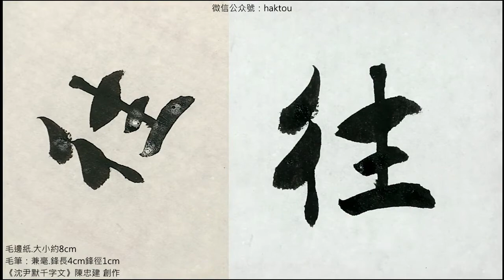陳忠建創作系列《沈尹默千字文》01 2辰宿列張寒來暑往秋收冬藏